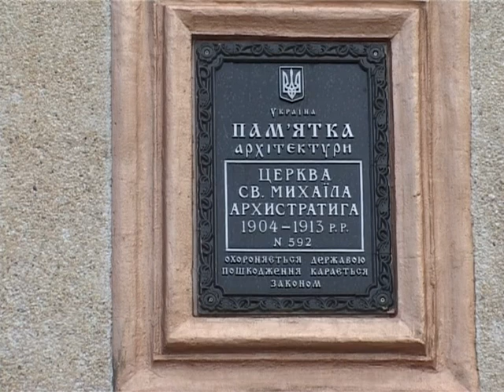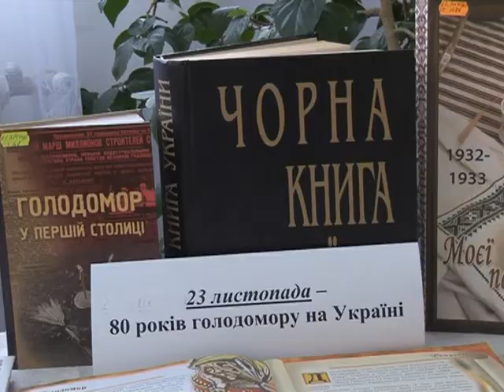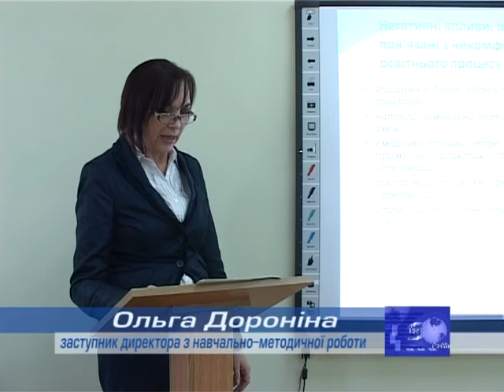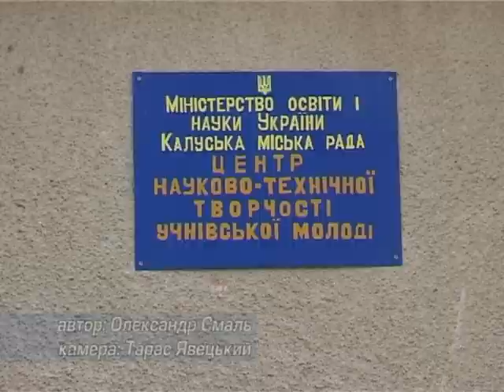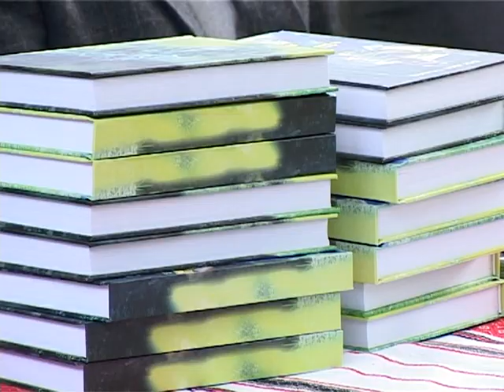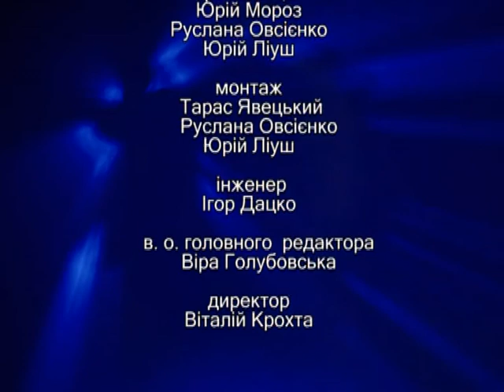ТНК 22.11.2013. КМТ